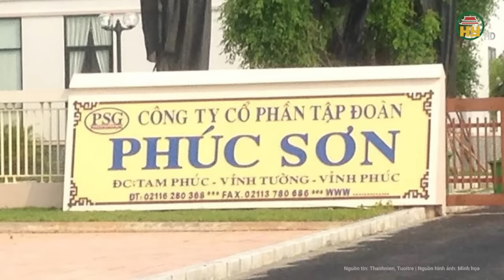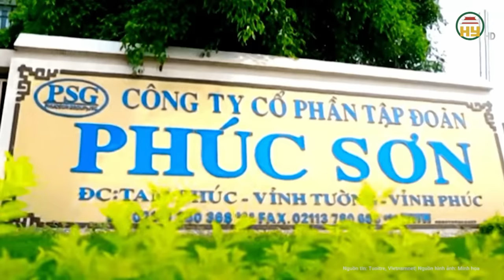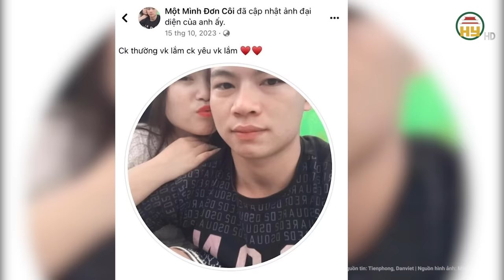Toàn cảnh tin nóng: Khám xét nhà, bắt tạm giam Chủ tịch tỉnh Quảng Ngãi Đặng Văn Minh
Tin tức 24h mới nhất | Toàn cảnh tin nóng: Khám xét nhà, bắt tạm giam Chủ tịch tỉnh Quảng Ngãi Đặng Văn Minh
Mới đây, trung tướng Tô  n Xô, người phát ngôn Bộ Công an, cho biết Cục Cảnh sát điều tra tội phạm về tham nhũng, kinh tế và buôn lậu (C03) Bộ Công an vừa ra quyết định khởi tố bổ sung vụ án nhận hối lộ xảy ra tại Quảng Ngãi.
Địa chỉ: 164 Nguyễn Văn Linh, thành phố Hưng Yên, tỉnh Hưng Yên
Tiktok: Truyền hình Hưng Yên
Facebook: Đài Phát thanh và Truyền hình Hưng Yên
Zalo: Đài PTTH Hưng Yên